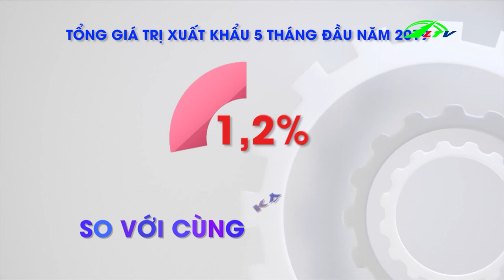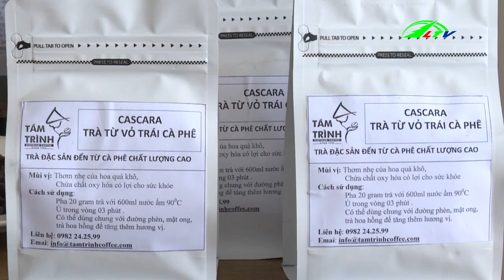Sâu Keo Tấn Công Phá Hoại Ngô tại Nhiều Địa Phương |365 Ngày Chuyển Động Lâm Đồng TV